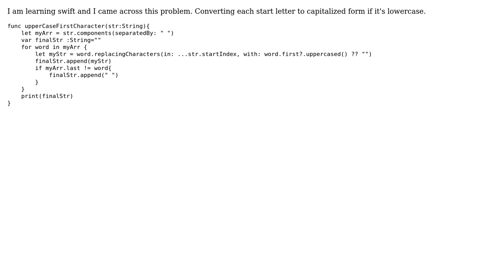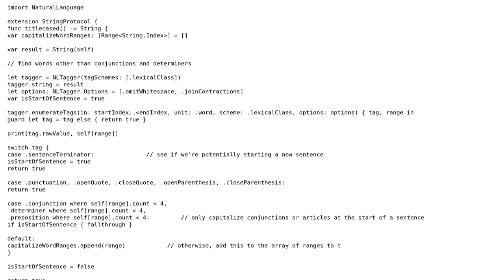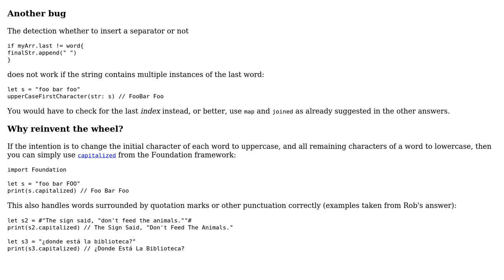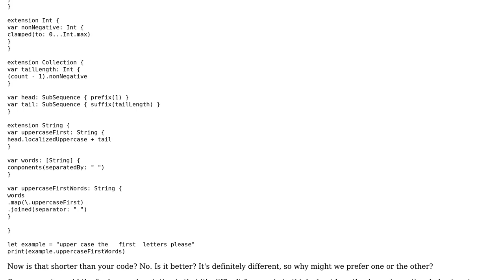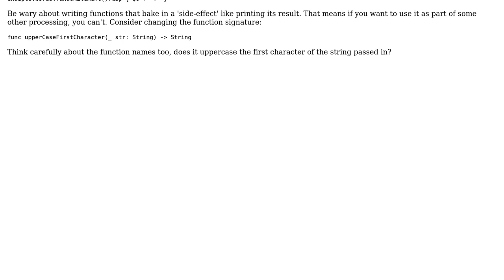Code Review: Convert first letter of every word to uppercase (3 Solutions!!)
Code Review: Convert first letter of every word to uppercase

With thanks & praise to God, and with thanks to the many people who have made this project possible! | Content (except music & images) licensed under CC BY-SA | Music | Images & others | With thanks to user Stephen Rauch user Shadowrun user Rob user Martin R user BoredToDeath and the Stack Exchange Network Trademarks are property of their respective owners. You are responsible for your own actions.